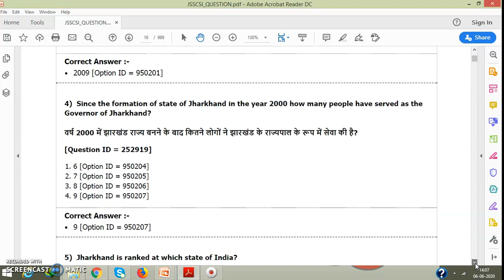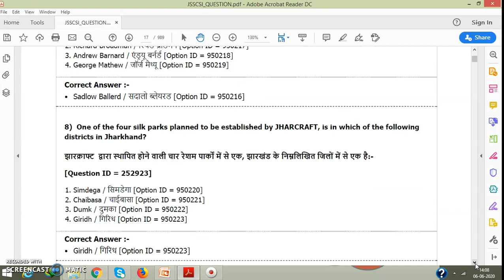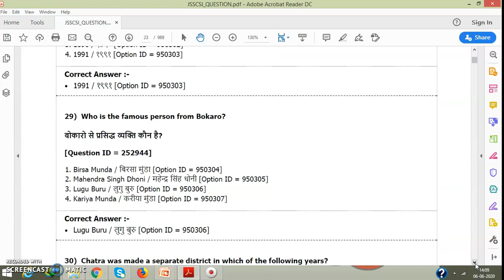JHARKHAND General Studies SET 2 FOR JSSC 2020 EXAM from jharkhand SI PRE PAPER